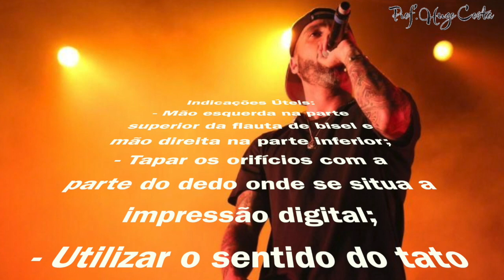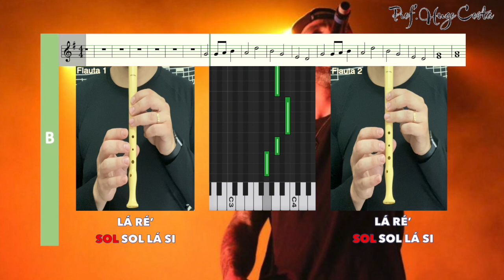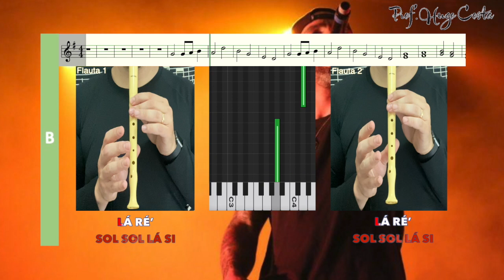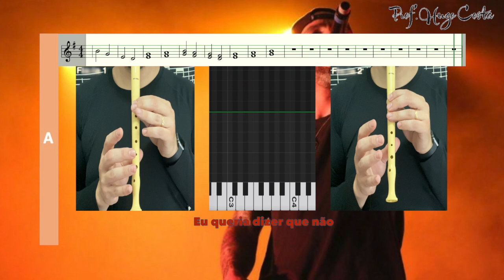Dizer Que Não - Karaoke para duas flautas de bisel (Doce) e voz.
Dengaz (1984-)
Cantor de rap e hip-hop português. Luís Mendes de nome próprio, Dengaz iniciou o seu percurso no mundo da música aos 14 anos quando fundou, juntamente com alguns amigos, a banda  de hip-hop Dinastia. Mais tarde, viria a integrar a banda de música reggae InnaStereo, voltando em 2010 ao hip-hop com o lançamento do seu primeiro álbum a solo “Skill Respeito&Humildade”. Dois anos mais tarde, disponibiliza gratuitamente na internet o álbum “AHYA” do qual fazem parte os temas “From The Heart”, ”Encontrei, Em Casa” ou “Rainha”, que levam à sua afirmação no panorama musical português. O tem “Dizer que Não”, que conta com a participação do cantor Rúben Matay, foi tema de avanço do terceiro álbum do cantor, “Para Sempre”, lançado em 2015.